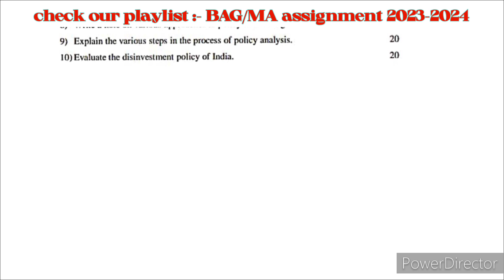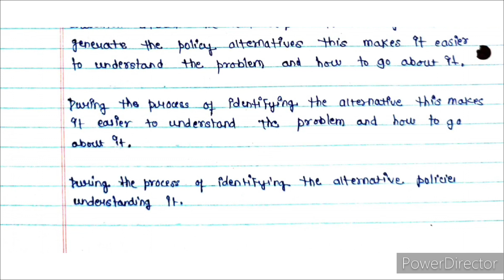MPA 15 solved assignment 2023-2024 | MPA 15 solved handwritten assignment in English 2023-2024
MPA 15 solved Assignment 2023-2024 | MPA 15 ignou handwritten assignment 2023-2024 | MPA 15 English assignment | MA in Public administration assignment 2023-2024 | MPA 15 ignou solved assignment 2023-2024

Last date of submission ignou